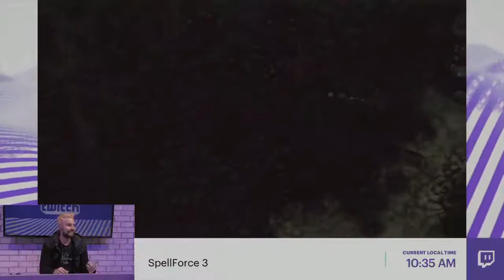Spellforce 3 RTS/RPG - preview (CZ titulky)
Ukázka hratelnosti hybridu RPG a RTS a rozhovor s producentem.